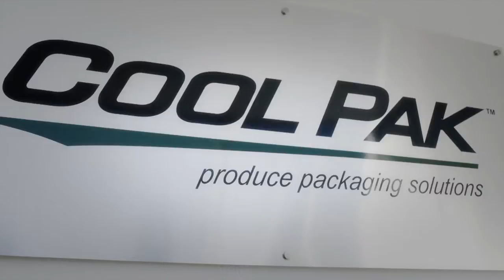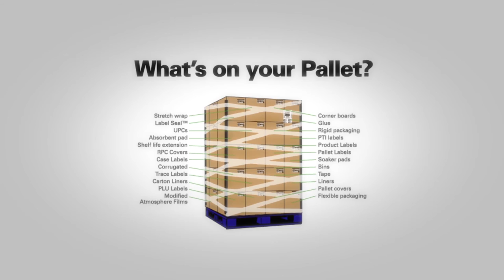Cool Pak Story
Brief video highlighting Cool Pak's story